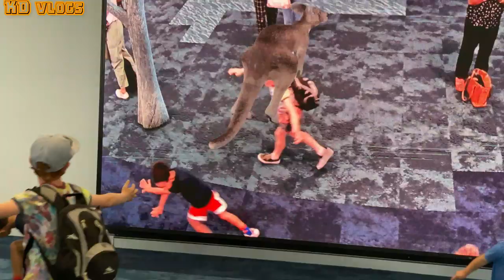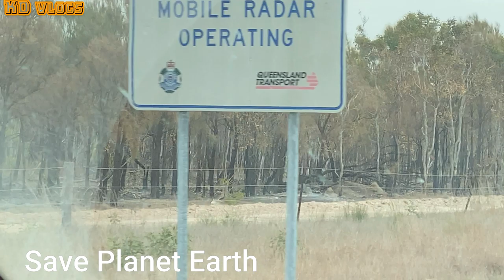Help Save our Planet EARTH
The Greatest Threat to our Planet is the Belief that someone else will Save it.
Its YOU ME and Everyone can if we start now.